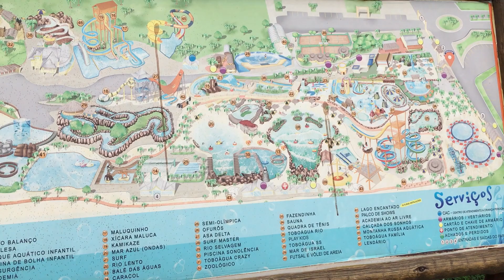Parque Thermas dos Laranjais - Diversão garantida!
O parque aquático Thermas dos Laranjais em Olímpia é o mais visitado da América Latina, tem muitos tobogãs e toboáguas. É o parque aquático mais visitado do Brasil.

Então pensa, o lugar é incrível!!! Tem mais de 55 atrações e a diversão é garantida para todas as idades.

Gente não percam os próximos vídeos, vou mostrar aqui como foi a nossa reação nos brinquedos.

Espero muito que vocês gostem do parque. Deixem muitos likes e bastante comentários...Ah e não se esqueçam de compartilhar com amigos!

Um super beijo pra vocês!